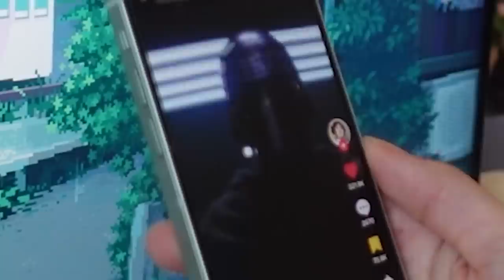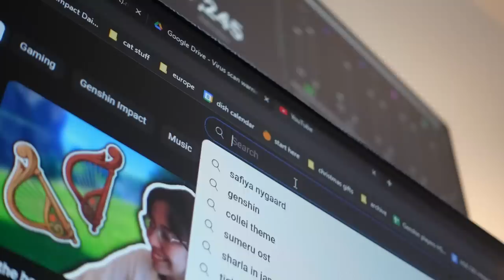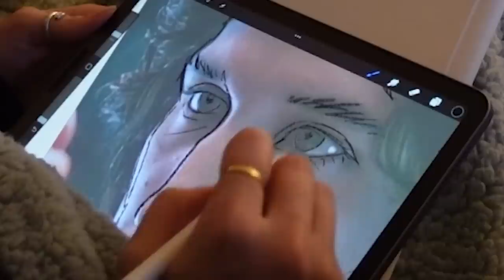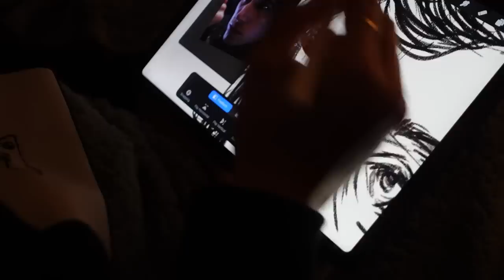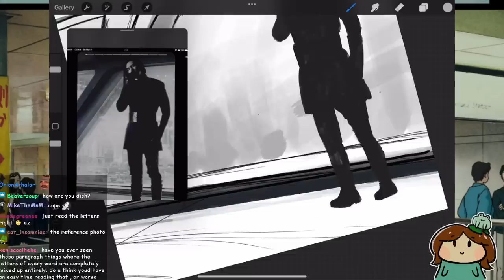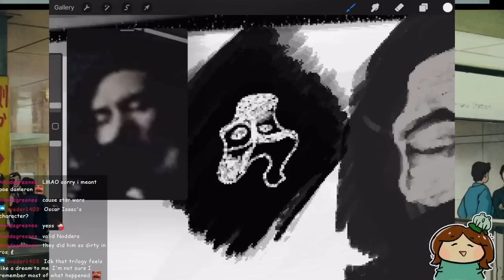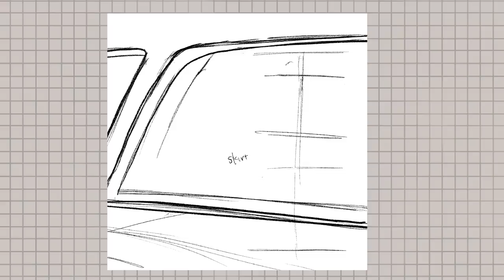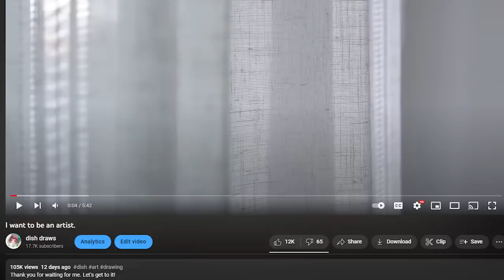How obsession transformed my art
Does hyperfixation help you art? LET'S FIND OUT

This experiment was insane, and I learned so much. And I hope this will help you too!